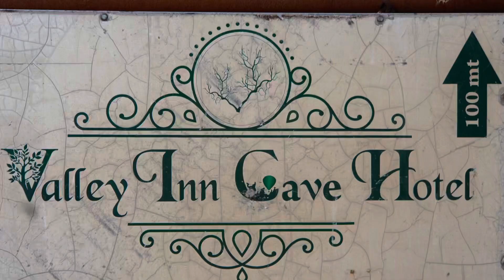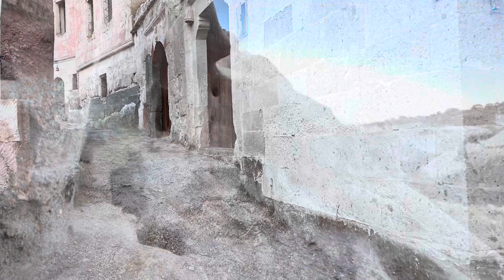Valley Inn Cave Hotel Turkey Cappadocia